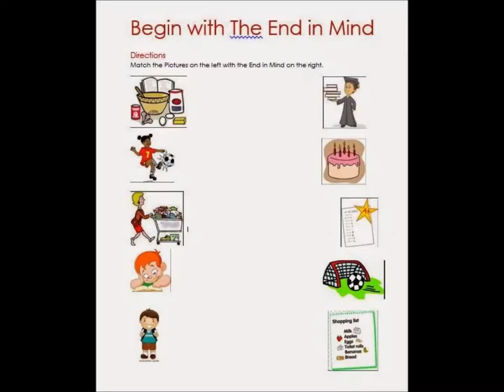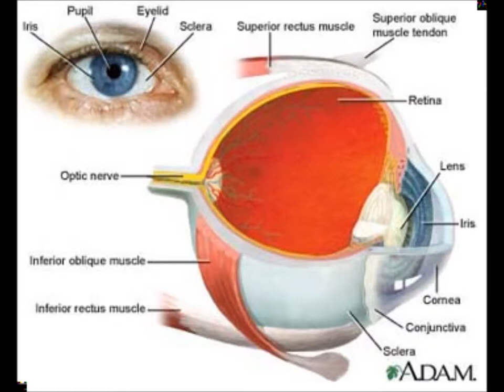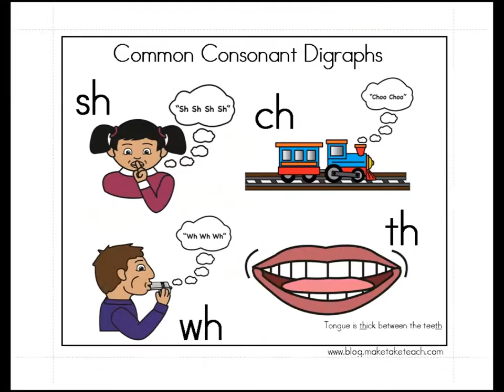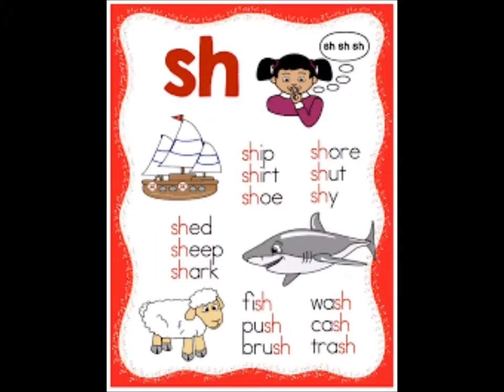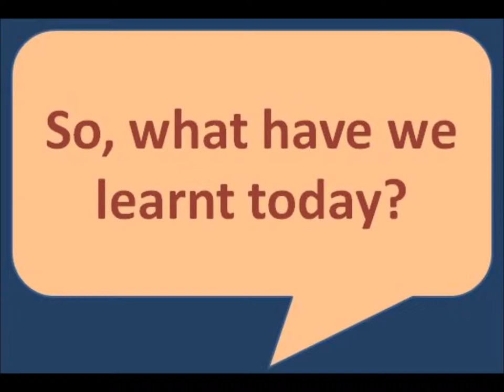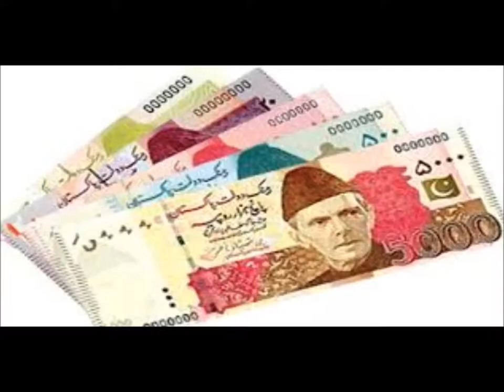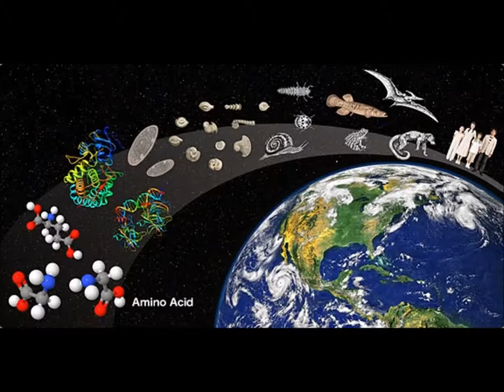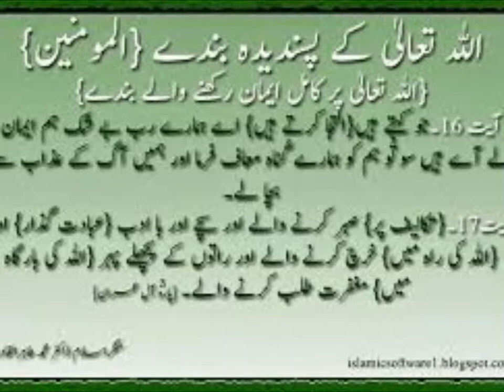Digraph "sh"/English in Urdu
Learn digraph use for grade 2 kids english in urdu